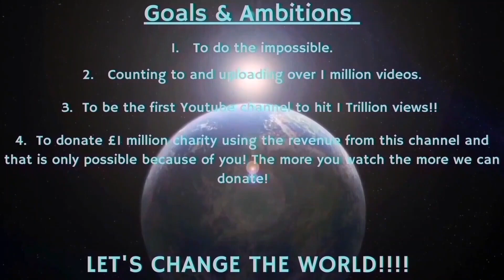Counting to ONE MILLION!!, This is Number 94,279